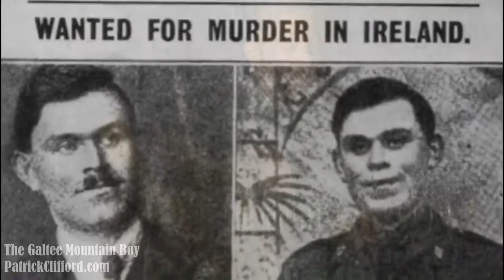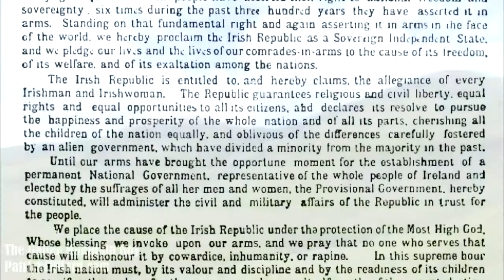The Galtee Mountain Boy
From the album, CHANCE OF A START.

Featuring:
Randy Decker: Percussion, vocals
Wolf Hul: Fiddle
Martin Kelleher: Vocals
David Yeates: Vocals

LYRICS

I joined the flying column in 1916
In Cork with Sean Moylan; Tipperary with Dan Breen
Arrested by Free-Staters and sentenced for to die,
Farewell to Tipperary, said the Galtee Mountain Boy

We crossed through pleasant valleys and over hilltops green
Where we met with Dinny Lacey, Sean Hogan, and Dan Breen,
Sean Moylan and his gallant men, who kept the flag flying high

We trekked the Wicklow mountains, rebels on the run
Hunted night and morning, we were outlaws but free men
We crossed the Dublin mountains; the sun was shining high

So I'll bid farewell:
To old Clonmel, that I never more will see,
And to the Galtee Mountains that ofttimes sheltered me,
And to the men who fought for liberty and died without a sigh.
May their cause be ne'er forgotten, said the Galtee Mountain Boy.